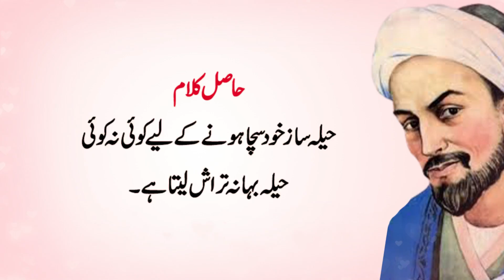Hikayat e Saadi (Heela Saaz ki Chalakiyan) Sheikh Saadi Quotes, Hikayat and Aqwal e Zareen in urdu